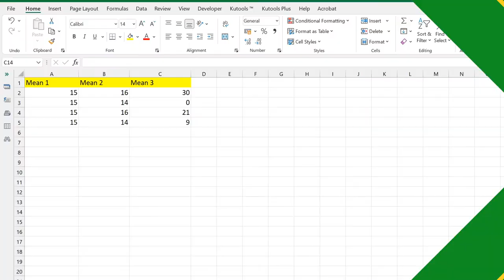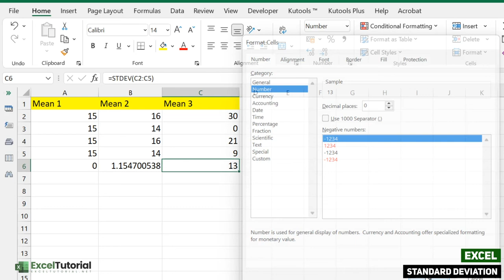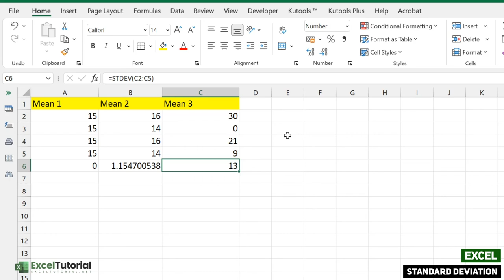How to use STDEV Function in Excel | With Examples 🔥🔥🔥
In this video, we'll show you how to use the STDEV function in Excel. The STDEV function calculates the standard deviation of a given set of values. This can be helpful for determining how much variation there is in your data.

We'll walk through an example so that you can see how it works in action. Then we'll give you a few tips on how to best use the STDEV function in your own work. Finally, we'll give you a few alternative functions that you might want to consider using instead.

00:00 Introduction

00:23 STDEV Function in Excel

05:40 Conclusion